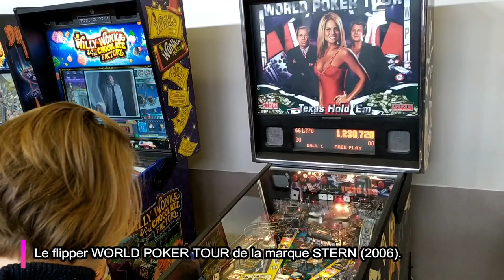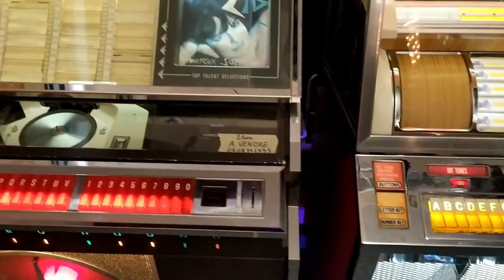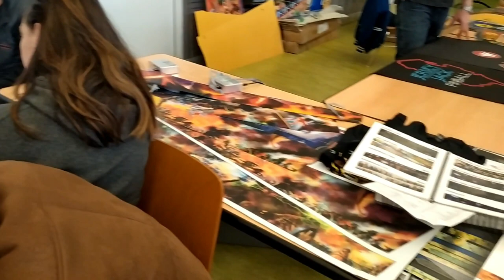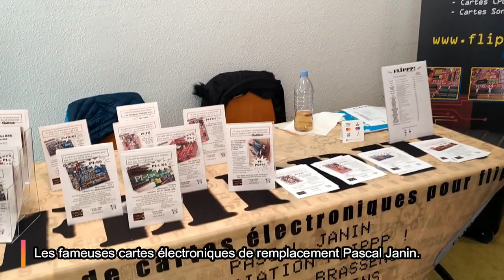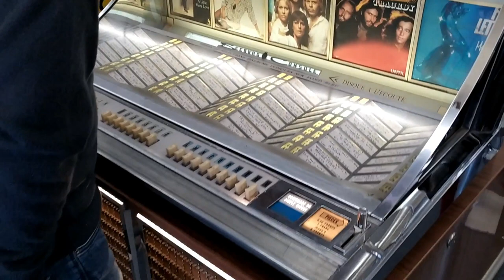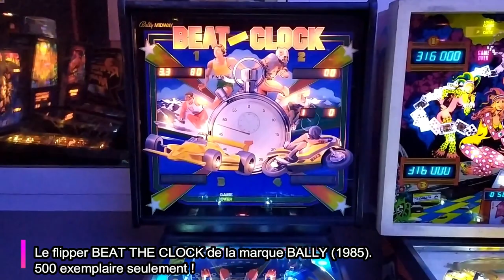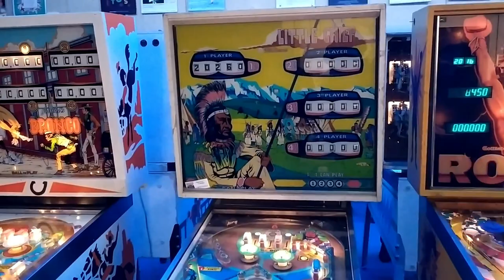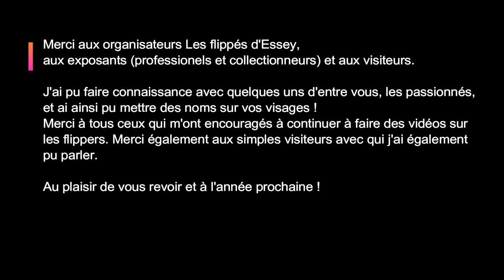Ma visite au salon du flipper d Essey les Nancy - Edition 2020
L'Association les Flippés d'Essey, a organisé pour la 3ème édition son salon annuel du flipper les Samedi 29 Février et Dimanche 1er Mars 2020. Etaient présents plus de 40 appareils  différents : flippers, baby foot et jukeboxs ! Le nirvana pour tous les amateurs de Flipper !

Le Flipper toujours d'actualité !
Pour preuve, l’année dernière plus de 1800 visiteurs se sont déplacés sur le week-end afin de partager une passion intacte, bien plus qu'une nostalgie d'adolescent. Ils sont venus de toute la Lorraine, et même d'au-delà pour certains, tant leur passion de la petite boule d'acier projeté par un ressort est encore intacte en ce vingt-et-unième siècle !

L'importateur de la marque Jersey Jack Pinball, Christophe Lienard était présent avec les derniers flippers de la marque (Flipper qui sont des merveilles de technologie dotés d'écrans LCD pour l'animation visuelle).

L'accès à Tous les Jeux est Gratuit !
Seule une participation de 3€ est demandée à l'entrée du salon, et c'est le nirvana pour tous les amateurs : des flippers dans tous les coins, accessibles à toutes et tous, du plus petit au plus grand.

Ni Tilt, ni Game Over, mais 2 journées non stop qui ont été une séquence nostalgie pour certains, une découverte pour les plus jeunes, dans une ambiance passionnée pour tous.

Parmi les professionnels étaient également présents :
- Design Flip Arcade avec ses stickers.
- Flipper Led : pièces détachées( leds et caoutchoucs ).
- Docteur Pinball : dépannage de cartes
- Pascal Janin : cartes électroniques de remplacement.
- Général Amusement : Exploitant de jeux à Essey les Nancy

Mes vidéos ne sont pas monétisées, soutenez-moi :
- en regardant des publicités sur Utip, (Grâce à votre visionnage je touche 0,04€ pour une pub visualisée).